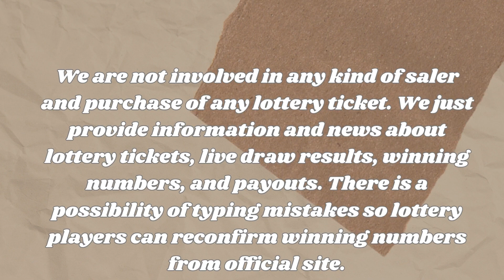Kansas Evening Lottery Draw Results For - Dec 18, 2023 - Pick 3 - Super Kansas Cash - Mega Millions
Today December 18, 2023, Find in this video the Kansas evening lottery live drawings results, Top payouts(prizes), and the latest winning numbers. These Kansas Evening lotteries' live drawings results are drawn in the evening time daily.

The Kansas Evening Lottery live draw results are broadcasted in the Evening daily at 9:10 p.m., CT. by The Kansas Lottery Commission. Every day, The Kansas Evening Lottery live draws videos are uploaded on this YouTube Channel "Lottery Results". For other USA States lottery results, winning numbers, payouts, and news.

Find in this post, Pick 3 Evening, Super Kansas Cash, 2BY2 , Powerball , Mega Millions , Lotto America And Lucky For Life live drawing lottery results, jackpot prizes, and winning numbers for today Dec 18, 2023, past 30 days.

Watch in this Youtube channel playlist, past KS evening lottery results for 30 days and more:

Support and energize us by liking and sharing our every day Kansas lottery results from videos.